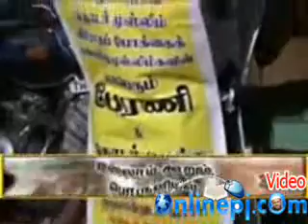மருத்துவ காப்பீடு செய்வது கூடுமா? அது சூதாட்டம் போல் உள்ள ஒரு விடயமா?